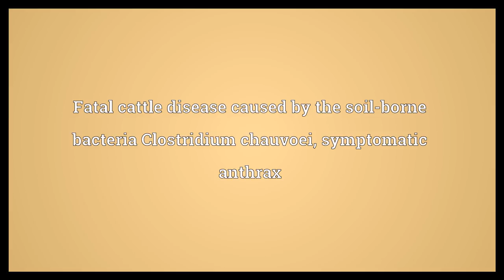Blackleg Meaning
Video shows what blackleg means. Fatal cattle disease caused by the soil-borne bacteria Clostridium chauvoei; symptomatic anthrax. A person who takes the place of striking workers. A scab.. A person who cheats in a game, a cheater.. blackleg synonyms: scalie.  Blackleg Meaning. How to pronounce, definition audio dictionary. How to say blackleg. Powered by MaryTTS, Wiktionary